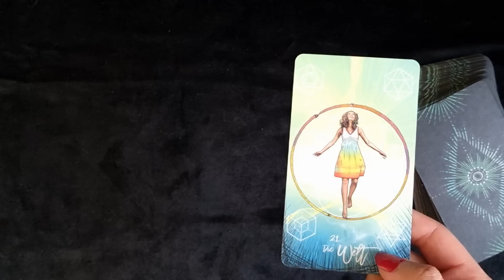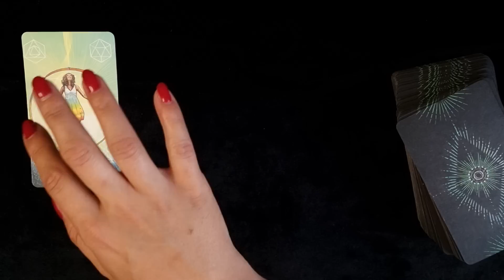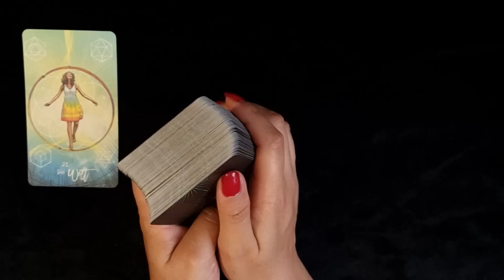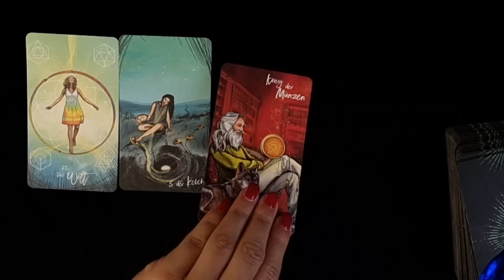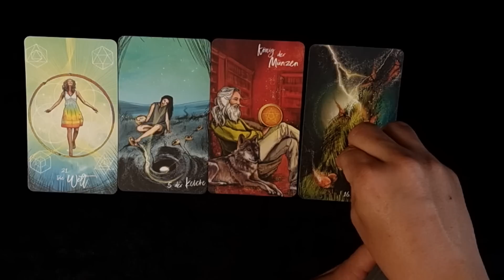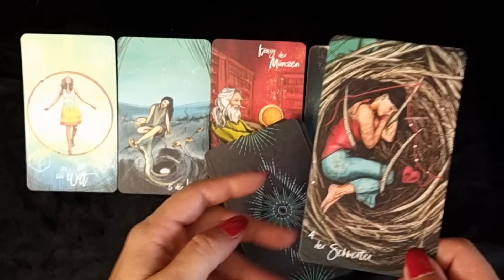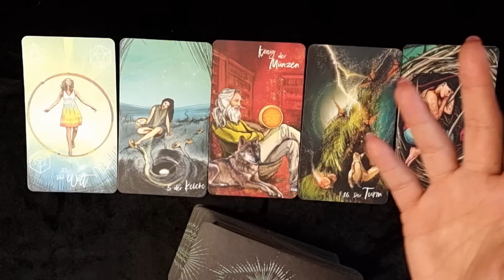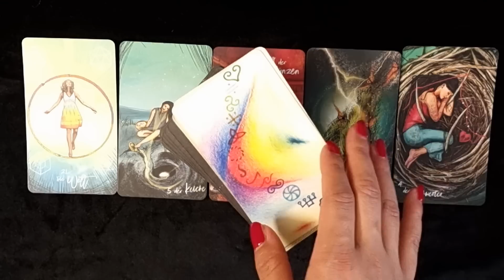KREBS ♋️ Viele Gesten der Freundlichkeit 💐